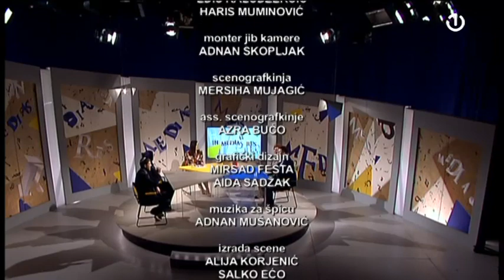In Medias Res: Žrtva i odricanje - 17.04.2022.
U danima kada katolici slave Uskrs, pravoslavci prolaze korizmenu pripremu za Vaskrs, muslimani ramazanski post, a židovi obilježavaju Pesah, novo izdanje dijaloške religijske emisije “In Medias Res” donosi diskusiju o žrtvi i odricanju. Što je žrtva u suvremenim, kod nas dominantnim, religijama? Koliko je ona važna za jednog vjernika i što taj čin žrtve i odricanja čini ljudskom umu i duši – ključna su pitanja na koja će odgovore dati teolozi ove četiri religije: Senada Tahirović, Olivera Jovanović, Pavle Mijović i Igor Kožemjakin. Biće govora i o tome koliko smo uopće danas spremni na žrtvu i odricanje i zašto je važno u cijelom tom procesu djelovati čiste duše i ne očekivati ništa zauzvrat.